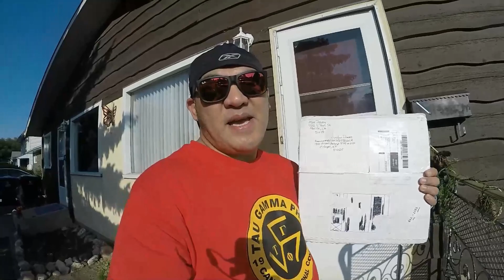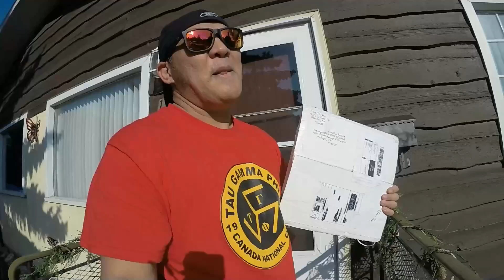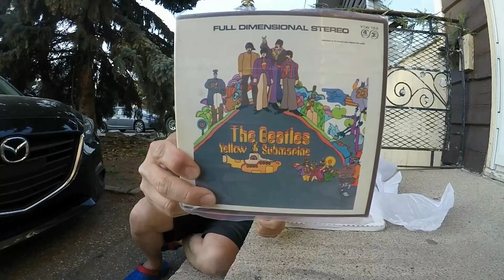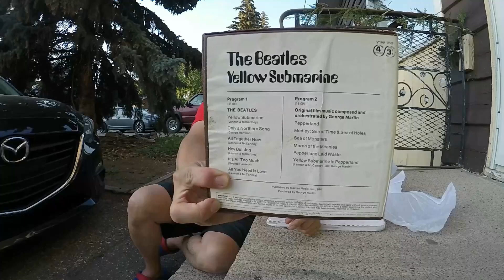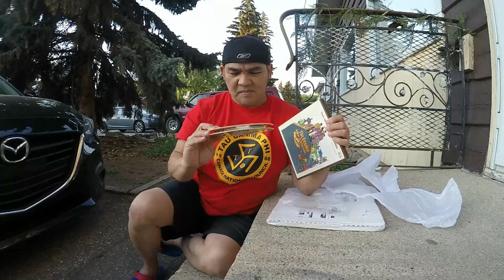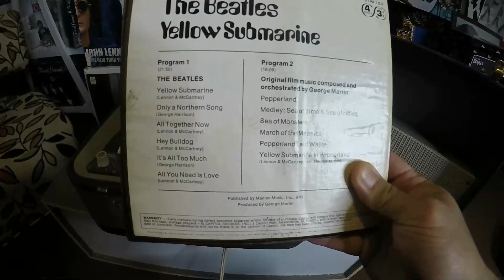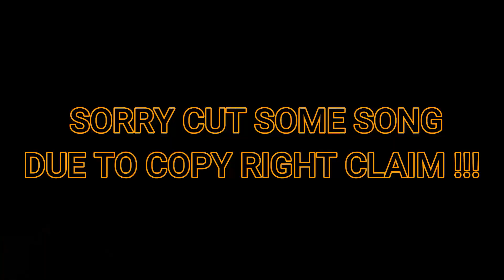The BEATLES YELLOW SUBMARINE REEL TAPE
The Beatles Yellow Submarine Reel Tape 3-3/4 ips